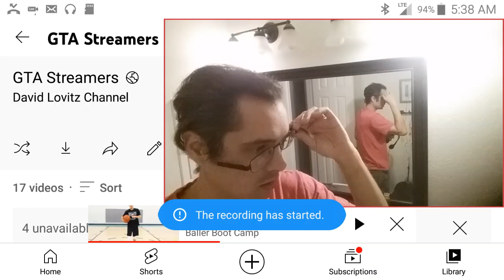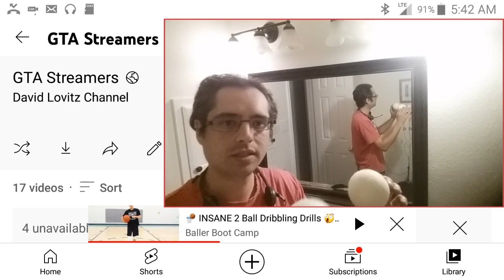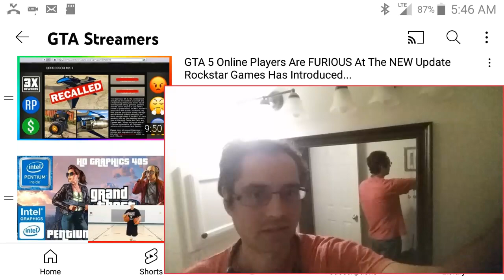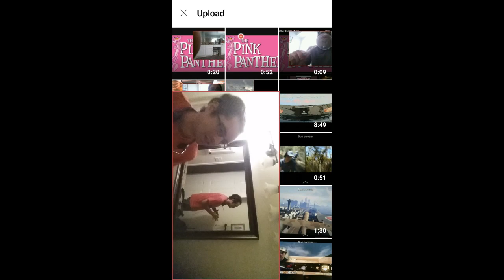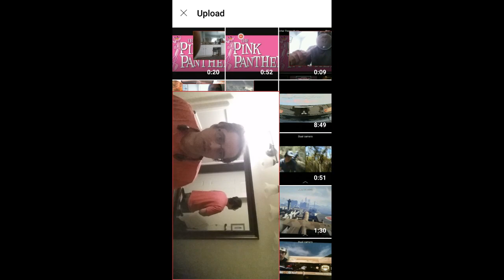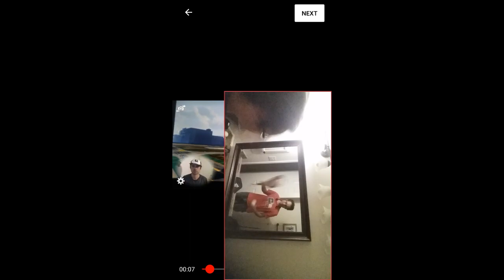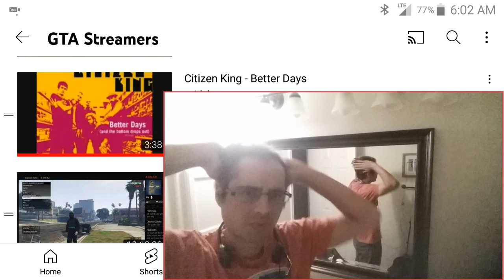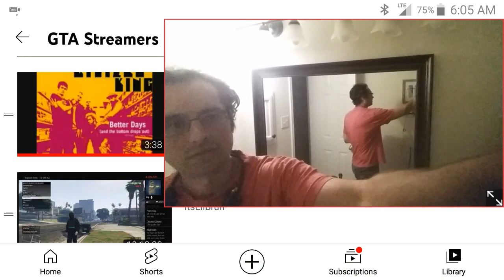Texas Pepper, extra spicy! DeeJayVlogTeeVee